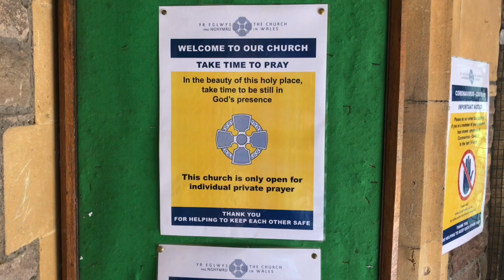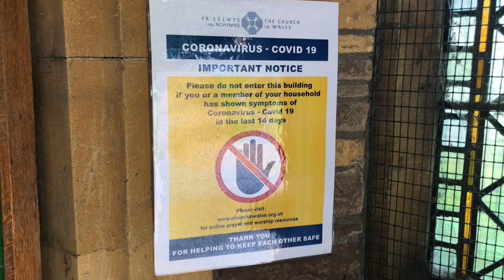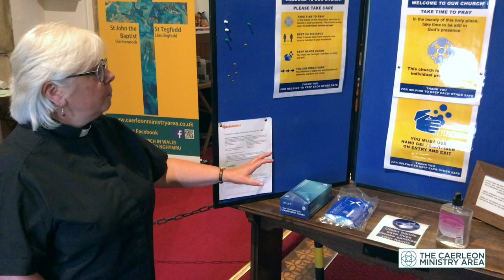St Cadoc's Church, Caerleon - Private Prayer and Social Distancing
Rev'd Sue guides you around the church explaining how we are facilitating prayer in church.